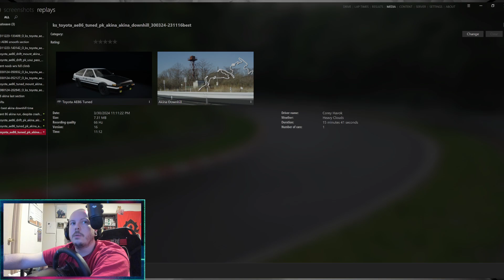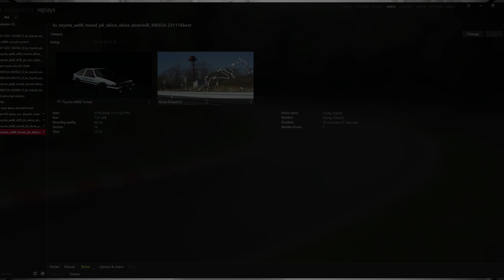AE86 Tuned VS. Mt. Akina Downhill | Assetto Corsa Touge | Corey Havok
What up y'all, let's take a look at my current best time down Mt. Akina in the AE86 tuned in Assetto Corsa. There is still tons of room for improvement and room to grow. However this is with me at under 150 hours in sim driving (in the last 17 years atleast). I was able to pull off a 5:24 which is pretty dang good for me. Anyways if you read this, thanks.

Be aware teespring is having issues with my store atm, they have been since November. If you're uncomfortable using the "unsecure" site linked above, the one below works as well, and is secure.

Social Links!
@Corey.Havok On Carmmunity